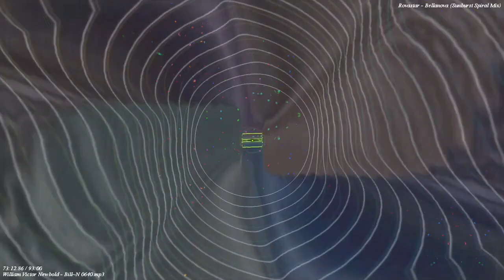Movie 22 11 20 04h53m20s in the 12m12s video upload set. *Photosensitivity Warning*